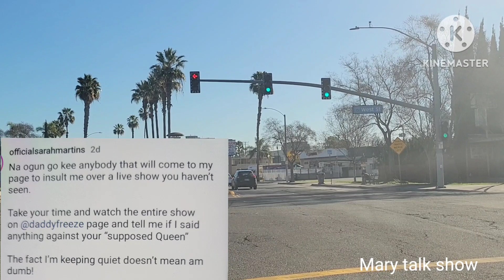Wàhala 😳 Sarah Judy Austin, friend, said she's never said anything aga!nst May Edochie